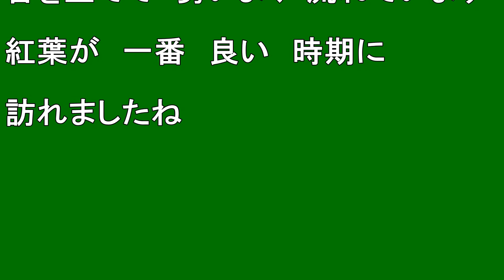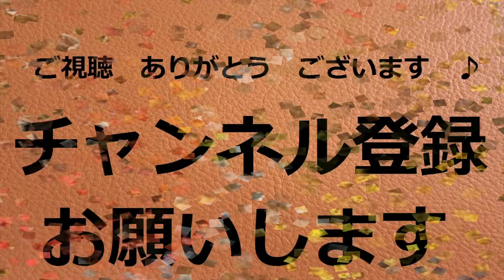【北海道観光】鮮やかに色づく景勝地 「滝見橋の紅葉」 を訪ねました ♪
鮮やかに色づく景勝地 「滝見橋の紅葉」 を訪ねました　♪

撮影日　２００８．１０．１３